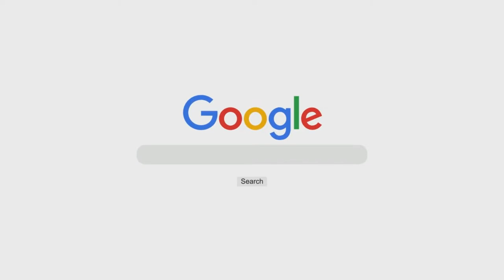Naam Rakhna Aasaan Hai! | Shaykh Abdul Qadeer Umri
Topic: Naam Rakhna Aasaan Hai!

٠٠٠٠٠٠٠٠٠٠٠٠٠٠٠٠٠٠٠٠٠٠٠٠٠٠٠٠٠٠٠٠٠٠٠٠٠٠٠٠